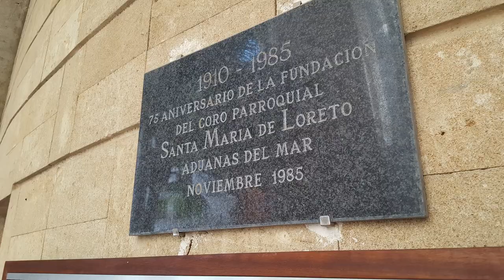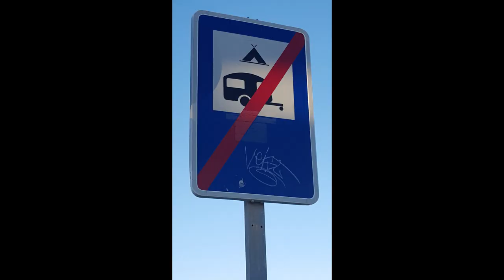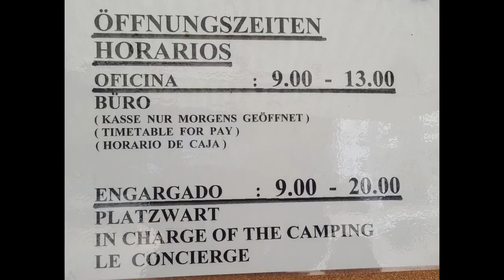Hiszpania - Denia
Hiszpania , Denia, Morze, plaza itd.